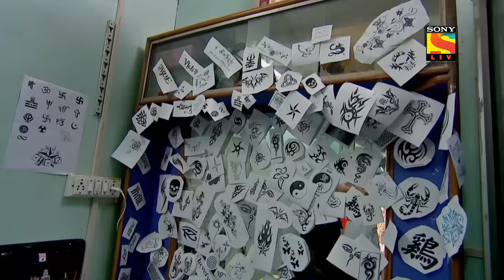CID - సీఐడీ - Ep 961 - Full Episode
Ep 961: Rishikesh Mein Apraadh
ACP Pradyuman tries to find the killer who killed innocent Jyoti in Rishikesh. Pankaj follows Dhenchu. Pankaj gets caught by DCP Chitraule. Nikhil chases the guy who was roaming with Jyoti. The criminal gets caught by ACP Pradyuman and his team but the question is who is leading the group? ACP Pradyuman and his team are finding DCP Chitraule. Who is the Boss? Why is ACP Pradyuman shocked?